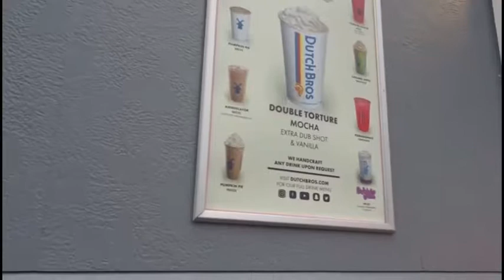Halloween 2018 and date night **squats, core, cardio**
Courtney and I get some coffee for Halloween and have date night to the movies. Got a little bit of core and squats in the gym this week.